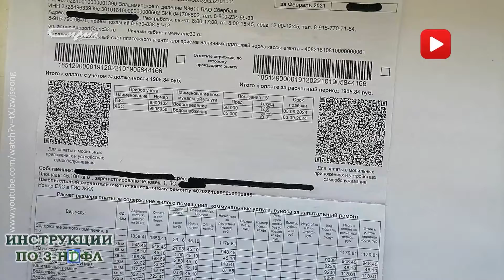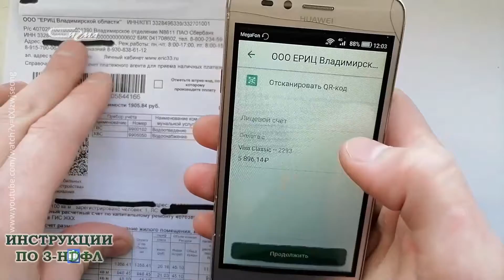Новости ЖКХ от 15 апреля 2021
Новости жилищно-коммунальной сферы